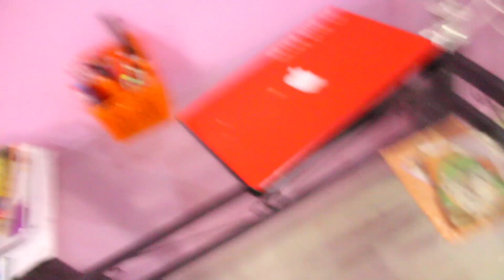নখুটি ফুটবল খেলত ইমান মৰম পাম বুলি কেতিয়াও ভবা নাছিলো